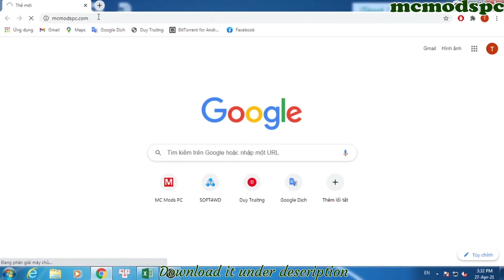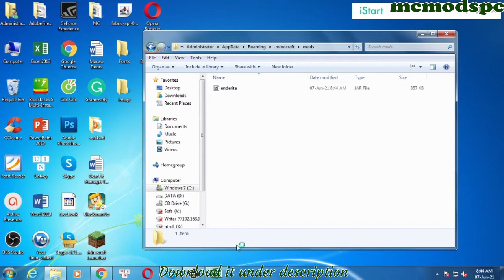Simple Enderite Mod 1.16.4 & How To Download and Install for Minecraft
Simple Enderite Mod 1.16.4. This video shows you how to download and install Simple Enderite Mod for Minecraft.
Enderite Mod 1.16.5/1.16.1 was inspired by the upcoming of Netherite Tools and pieces of equipment. We all know that Minecraft players love to progress and improve their overall abilities such as Attack Power, Protection, etc.,…; hence the creation of Enderite. This Mod implements into the game a brand new set of superior toolset and armoury, thus push the players to break the game original's limit. Upon achieving the full armour set, players will become almost invincible consequently. Although the journey and progress in obtaining such prestige resource to craft the legendary toolset are going to prove difficult, it'll all be worth it in the end once you tap in the power of Enderite.